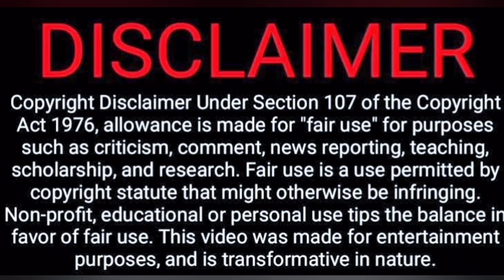Ponniyin Selvan Part 1 Teaser Reaction | Mani Ratnam | AR Rahman | Subaskaran | Lyca | Tamil Couple